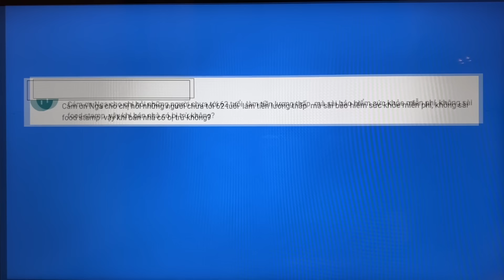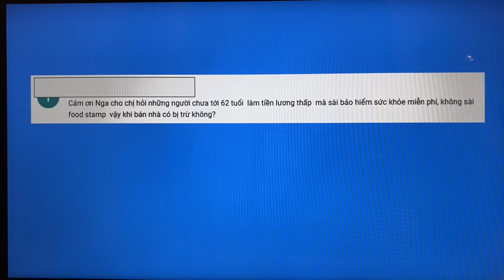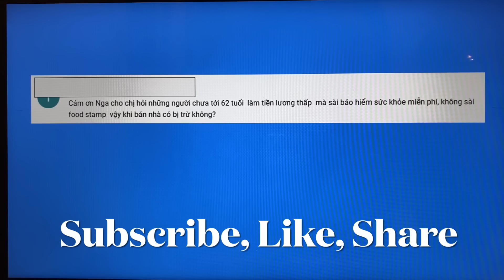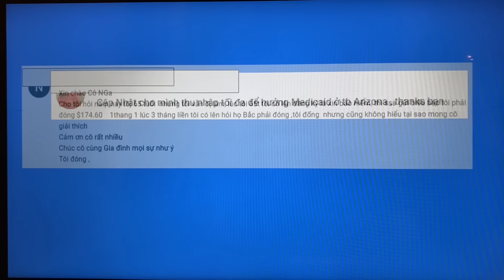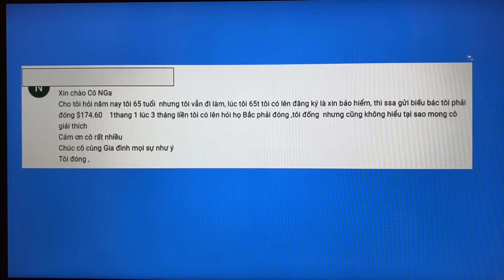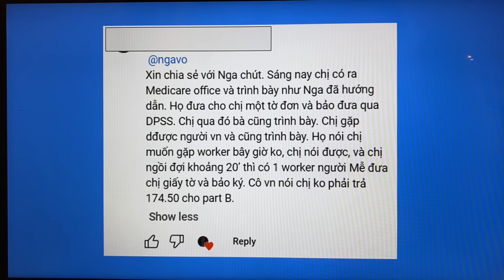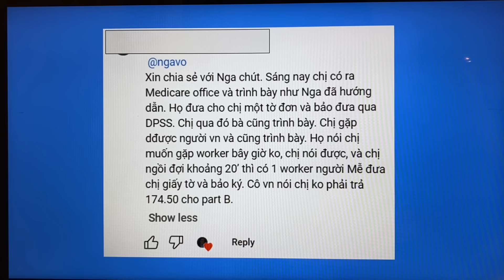#941|Được Miễn Đóng Phí Medicare $174 Điều Cần Làm|Medicaid Thu Nhập Bao Nhiêu Đủ Điều Kiện Nhận